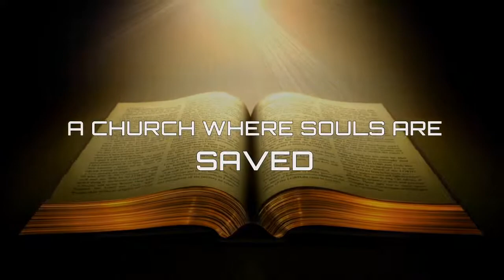Wednesday Evening Faith Service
Sister Ayunda Gaines